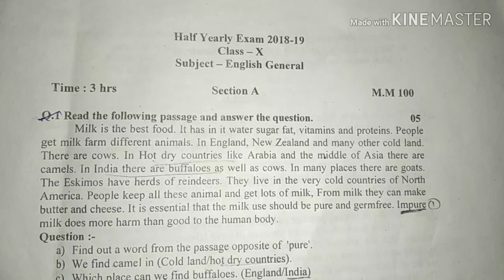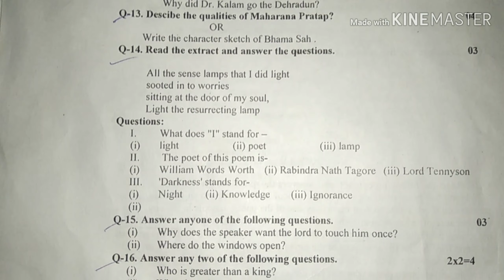Half yearly exam class 10th english paper||by sl teach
1.half yearly exam class 10

2.half yearly exam class 10 english

3.half yearly exam class 10 english mp board